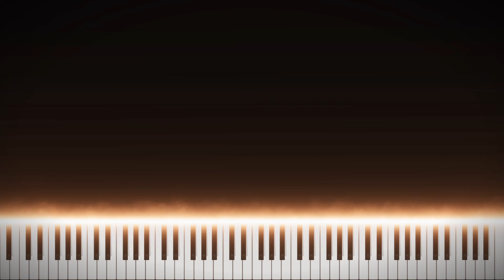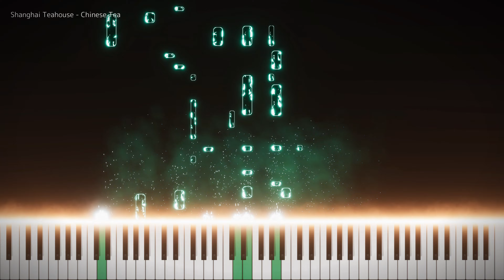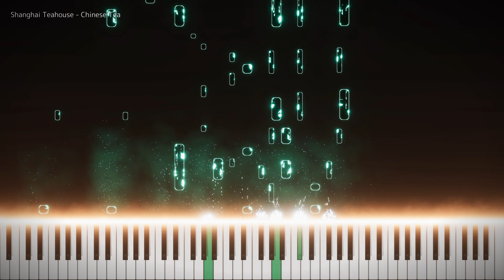【東方原曲アレンジ】上海紅茶館~Chinese Tea / ピアノ独奏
割と昔から好き。☕
とにかく主題推しが強い楽曲。
イントロ直後の「とぅ～ん」が良いのです。

上海紅茶館~Chinese Tea
東方Project 東方紅魔郷
3面道中 テーマBGM